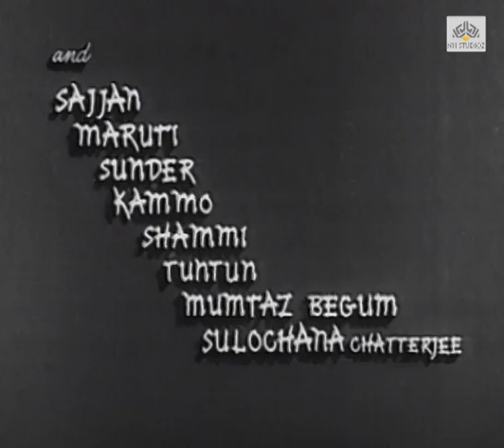Daal Mein Kaala (1964) || Kishore Kumar, Nimmi || Bollywood Hindi Full Movie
Daal Mein Kaala is a 1964 Hindi-language film starring Kishore Kumar, Nimmi and Agha. On the run for unpaid bills, an unemployed slacker is mistaken for a professor.